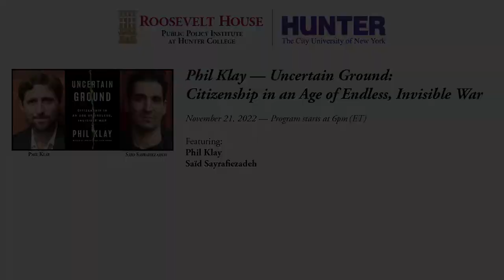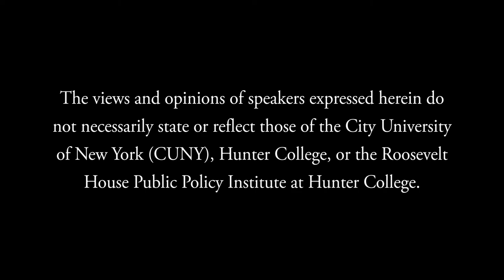Phil Klay — Uncertain Ground: Citizenship in an Age of Endless, Invisible War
When National Book Award-winning graduate of the Hunter College MFA program Phil Klay left the Marines a decade ago, after serving as an officer in Iraq, he found himself a part of the community of veterans grappling with the meaning of their wartime experiences. In Uncertain Ground, Klay’s new collection of introspective and urgent essays, he contends with the longtime link between war and American identity—asking what current and recent wars say about who we are as a country, and how we should respond to them as citizens. To discuss these and other questions integral to the relationship between American citizenship and the country’s ongoing military engagements, the author is in conversation with Hunter College MFA program faculty member, memoirist, and fiction writer Saïd Sayrafiezadeh. Welcoming remarks by Roosevelt House Public Programming Curator Mac Barrett.

Unlike in previous eras of war, observes Klay, relatively few Americans have had to do any real grappling with what he calls the endless, invisible conflicts of the post-9/11 world; in fact, he writes, increasingly few people are even aware they are still going on. This chasm between the military and the civilian in American life forms the central theme of Uncertain Ground, in which Klay reckons with some of the country’s thorniest concerns: in the name of what do we expect young Americans to kill, and to die? And in the name of what does this country hang together? Published separately over a decade-plus span, these important and eye-opening essays together form an evolving and revealing examination of the effects of 20 years of war in a divided America.

According to the Wall Street Journal: “Uncertain Ground solidifies Mr. Klay’s place among the best of an increasing number of writers who served in Iraq and Afghanistan and, while recounting their experiences in combat realistically and unheroically, raise profound questions about the nature of contemporary warfare.”

Phil Klay (MFA ’11) is a veteran of the US Marine Corps and the author of Redeployment, which won the 2014 National Book Award for Fiction, and Missionaries, which was named one of the 10 Best Books of 2020 by the Wall Street Journal. His writing has appeared in The New York Times, The Washington Post, the Wall Street Journal, and The Atlantic. He currently teaches fiction at Fairfield University, and is a Board member for Arts in the Armed Forces.

Saïd Sayrafiezadeh leads the creative nonfiction track in Hunter College’s MFA program and is the author, most recently, of the story collection American Estrangement, a finalist for the L.A. Times Book Prize. His memoir, When Skateboards Will Be Free, was selected as one of the 10 best books of the year by The New York Times, and his story collection, Brief Encounters With the Enemy, was a finalist for the PEN/Robert W. Bingham Fiction Prize.